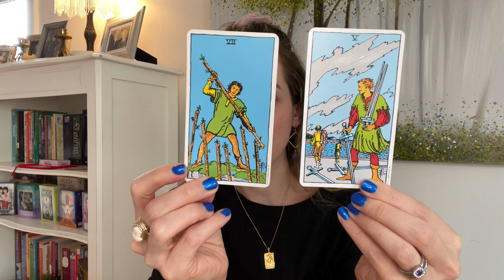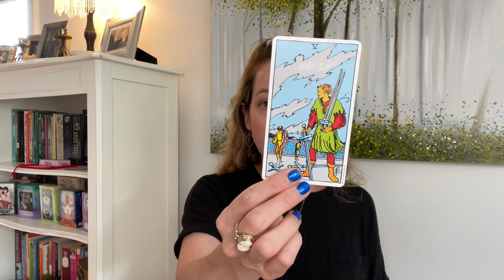Angel Card Reading for Your Week!